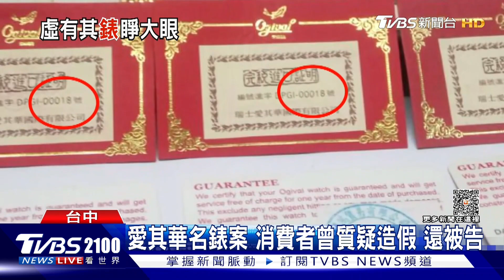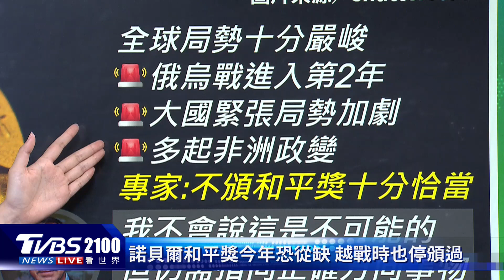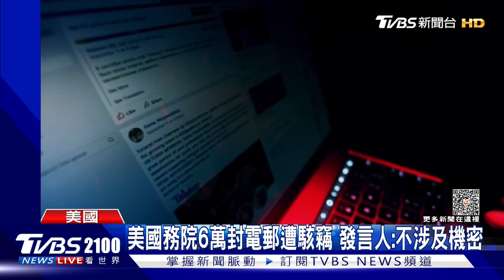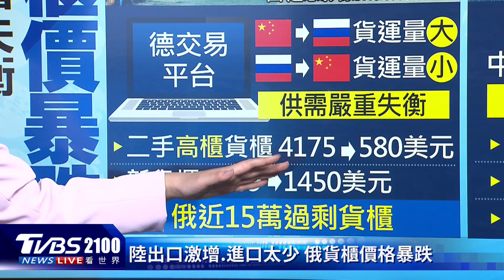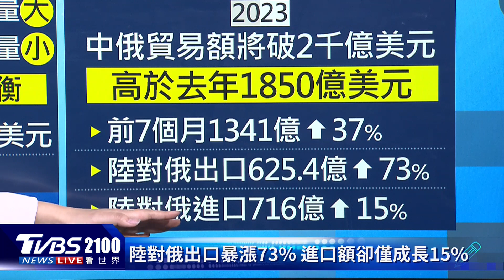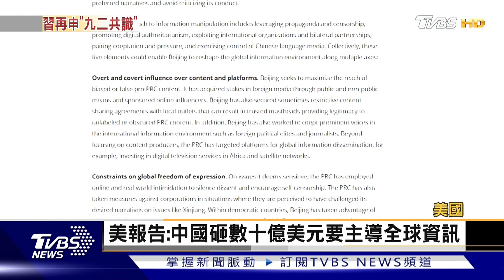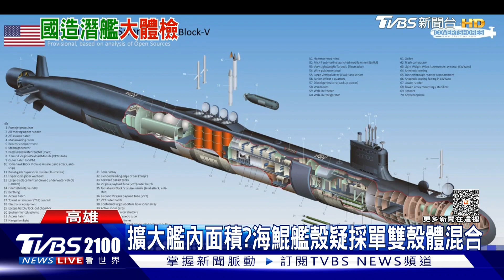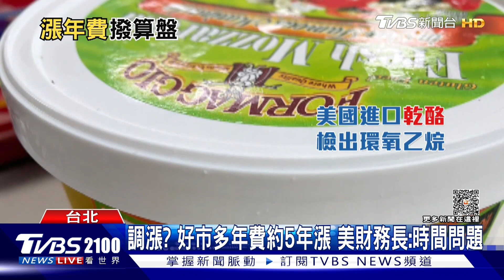俄羅斯後院燒 民兵組織嗆奪莫斯科 瑞典黑幫大亂鬥單月12死 總理找三軍總司令20230929｜2100TVBS看世界完整版｜TVBS新聞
俄羅斯反抗民兵組織宣示，要完成瓦格納領袖普里格津未竟之志，奪下莫斯科，普欽內外交迫。瑞典爆發黑幫大亂鬥，9月至今已經造成12人死亡，總理表示要和三軍總司令會面，商討軍方和警方如何合作應對。